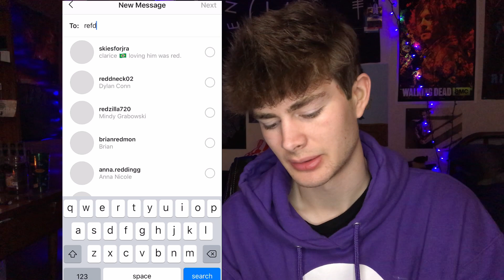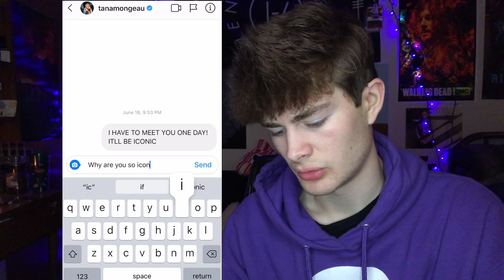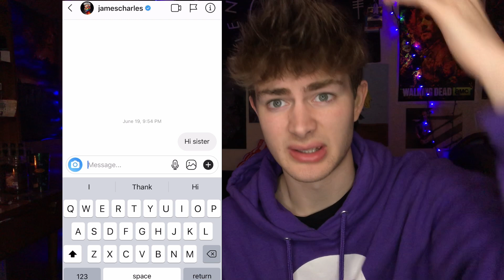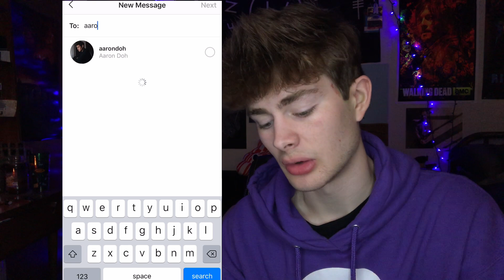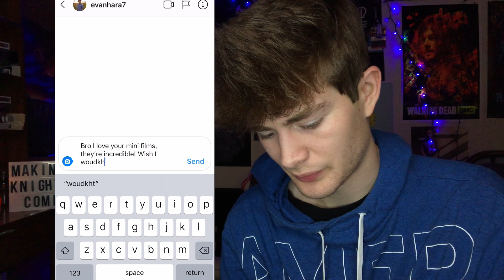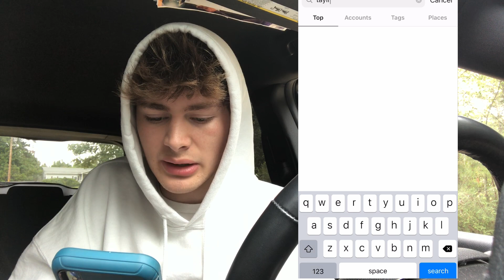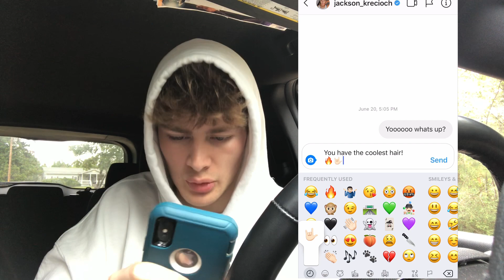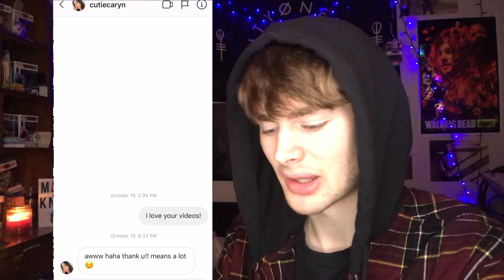I DMed 100 Youtubers I’ve Never Talked To Before!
I DM’d 100 YouTubers I’ve Never Talked To Before! In this video, I messaged 100 YouTubers that I I don’t know! They actually answered!

MAKE SURE YOU LISTEN TO OUR PODCAST EPISODE! :
APPLE PODCASTS:

Sawyer Knight
Fulton, AL 36445